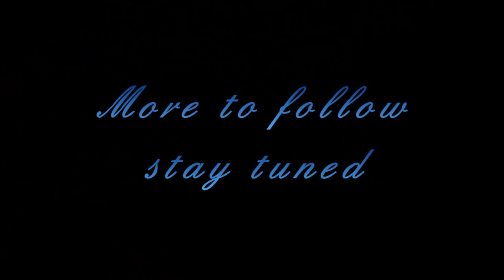Fishing WP PT1 Sept 2013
Experimenting with the helmet camera attached to a head strap while out on the boat.